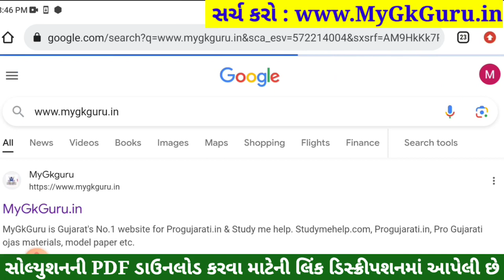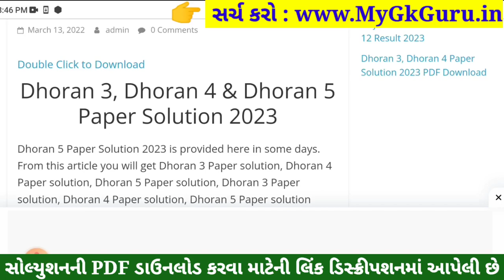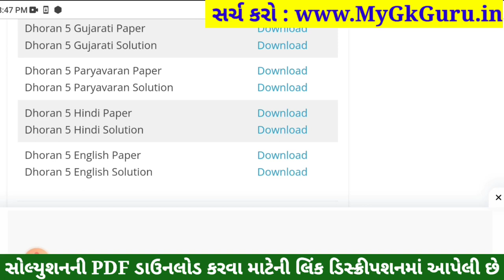Dhoran 5 English Paper Solution 2023 STD 5, Std 5 English Paper Solution 2023 40 Marks, Angreji